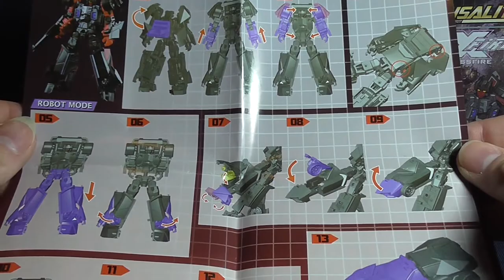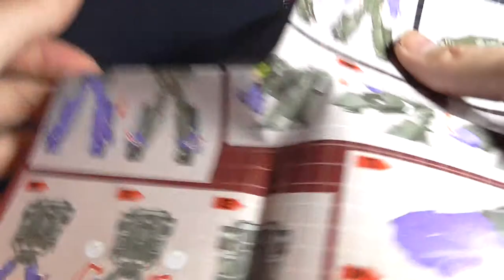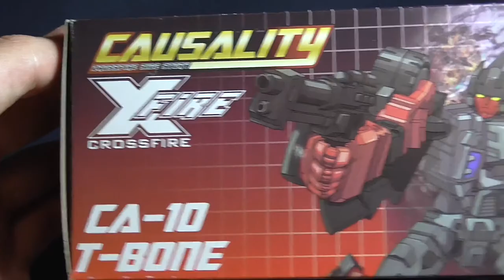Transformers Stunticons - Fansproject - Causality CA 10 - T-Bone